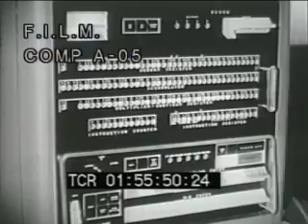Early Computers (stock footage / archival footage)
BW 1950s: Lab technicians work at computers for satellites and atomic piles; huge computer spins to aid space telescopes. Data processing center at work (1960s). Computer printer spews paper (NASA).

High speed computer at work (BW, 1964); computer tapes spin, IBM teletyper at work; researchers look at computer printouts and data.

Technicians change tapes on computers; Ext. IBM headquarters (1960s, BW). Huge mainframes moved into place. Computers at work. Woman works at huge computer calculator, looks over magnetic tape computers. Lights blink and numbers flash.

Color, 1970s: punch cards moving through computer; computer discs spin and are changed; woman at early word processor and computer art terminal; computer printer (huge) goes through reams of paper. Mainframe lights up.